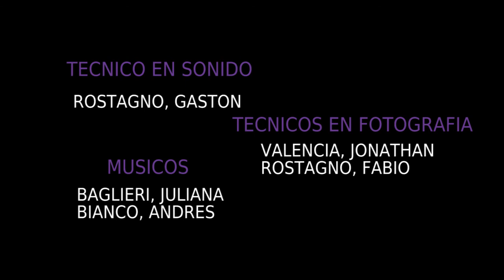Can´t Take My Eyes Off You - cover de Blues Sides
Video producido integramente por la productora audiovisual KUNDALINI AUDIOVISUALES, integrada por Gaston Rostagno, Jonathan Valencia y Fabio Rostagno.
Los músicos en esta oportunidad, Blues Sides, integrado por:
-Juliana Baglieri, en voz
-Andres Bianco, en guitarra
La cancion versionada es Can´t Take My Eyes Off You de Frankie Valli (1967)